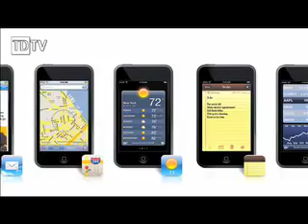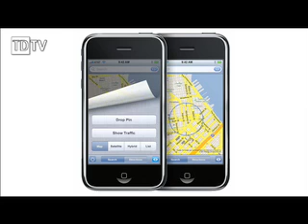Apple MacBook Air, Time Capsule, iTunes Movie Rental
L'ultimo Macworld ha visto la presentazione del nuovo portatile Macbook Air e di molti altri prodotti e servizi, tra cui Time Capsule (base per rete wifi con hard disk integrato), nuove applicazioni per iPhone ed iPod Touch, un nuovo firmware per la Apple TV e l'inaugurazione del servizio di affitto dei film - ora anche in HD con audio 5.1 canali - sul negozio on-line di iTunes.
In un incontro svoltosi a Milano venerdì scorso, Apple ha presentato alla stampa italiana i prodotti annunciati al Macworld 2008.